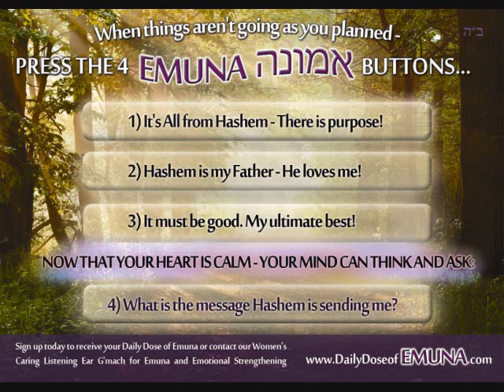Shabbat Audio - 7 Jewels of Shabbat By Orit Esther Riter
This Lecture was recorded at Jul. 20, 2016